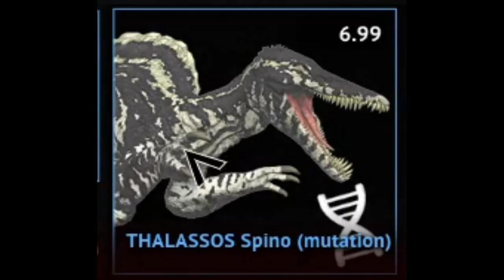THIS DINO CHANGES EVERYTHING | Primal Carnage Extinction | Pachycephalosaurus Coming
THIS DINO CHANGES EVERYTHING | Primal Carnage Extinction:
Yes the new class that has been revealed and will open the door for many other dinosaurs to be added to the game, also some new human weaopns coming as well but nobody really cares about those.